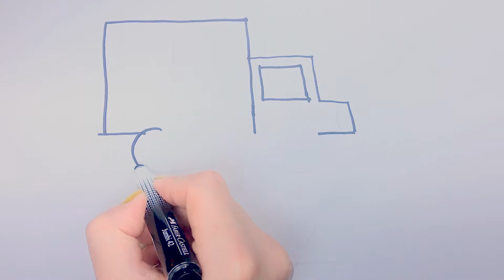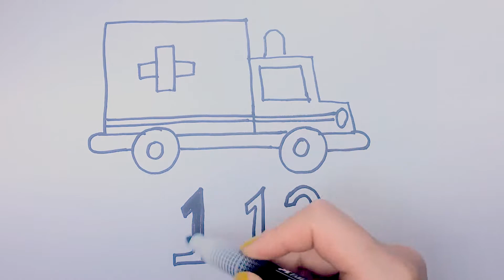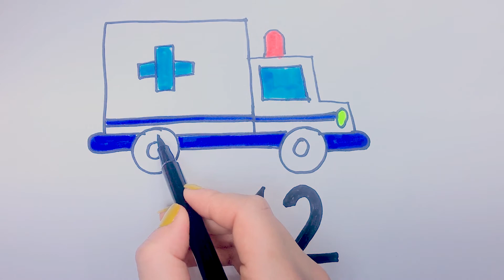AMBULANS ARABASI ÇİZİMİ | NASIL ÇİZİLİR?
BU VİDEOMUZDA AMBULANS ARABASI ÇİZİP BOYUYORUZ.

WE ARE PAİNTİNG  AMBULANCE CAR  IN THIS VIDEO.